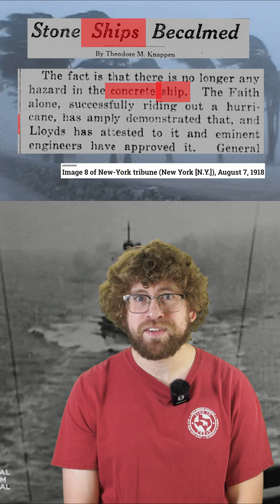Ships of Stone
In this short we will look at the history of concrete ships.

Video by Олександр Копєйкін from Pixabay
Congdon, James, Camera, American Mutoscope And Biograph Company, Paper Print Collection, and Niver. A Perilous Proceeding. United States: American Mutoscope and Biograph Company, 1902. Video.
Video by Olex Lia from Pixabay
Video by Julien Tromeur from Pixabay
Video by Cristian Manieri from Pixabay
 Sail Stock Videos by Vecteezy
Explosion Stock Videos by Vecteezy
Green Screen Ocean Wave Stock Videos by Vecteezy
Video by Joko Narimo from Pixabay
Video by Muhammad Faheem Hassan from Pixabay
History Stock Videos by Vecteezy
Sound Effect by freesound_community from Pixabay
Sound Effect by Mary S. from Pixabay